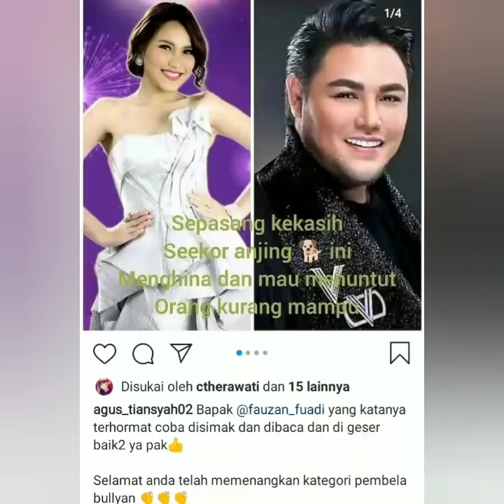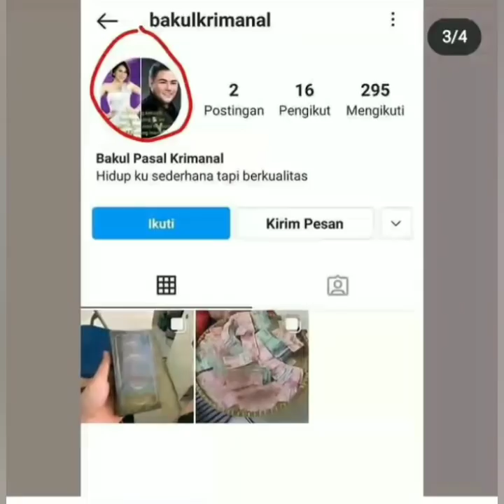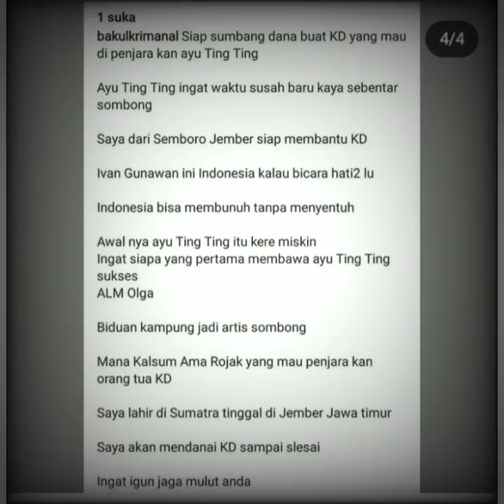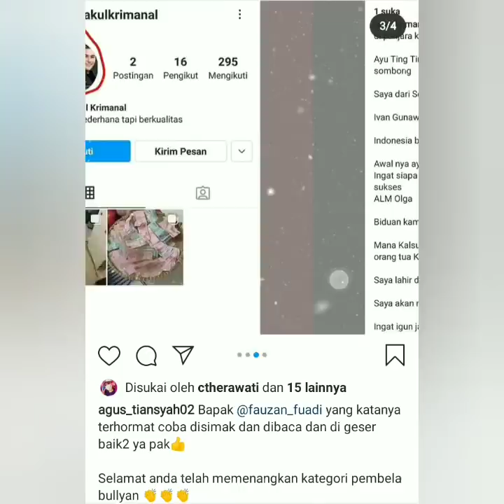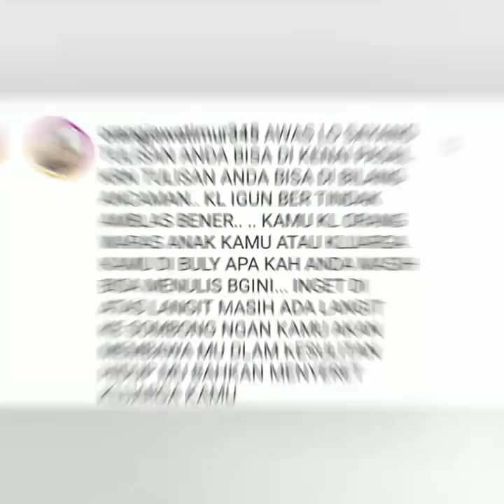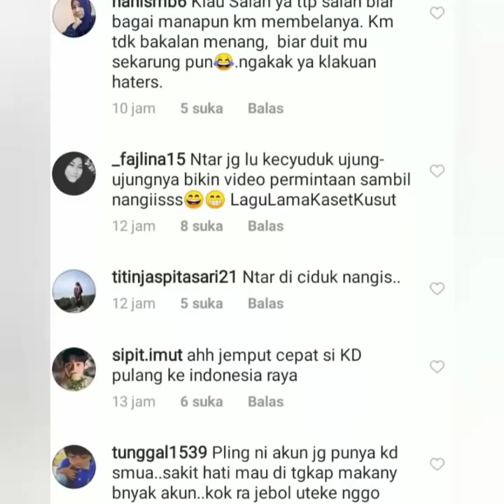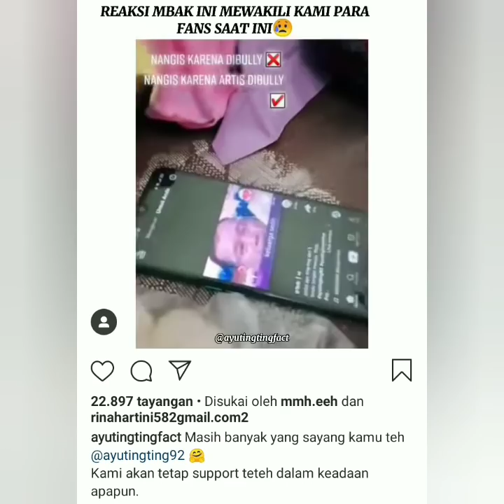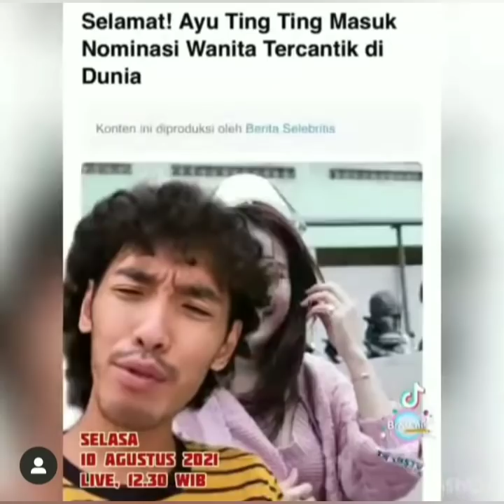Begini reaksi Dedy Corbuzier & Ivan Gunawan terhadap hatters, Bikin takjub.